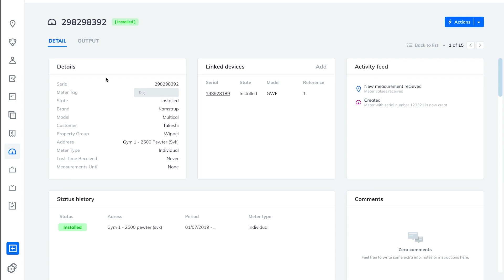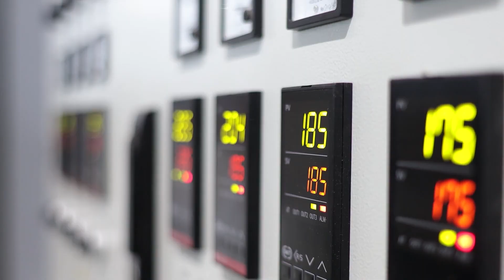Start-up delivers serverless metering and billing solution to the energy sector with Azure Cosmos DB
Zero Friction used Azure Cosmos DB, Azure Functions, and Azure Cache for Redis to create a platform that offers predictability, performance, and scale with two apps: one that helps heat suppliers convert meter data into invoices, and another that helps end customers understand their energy consumption and make payments.